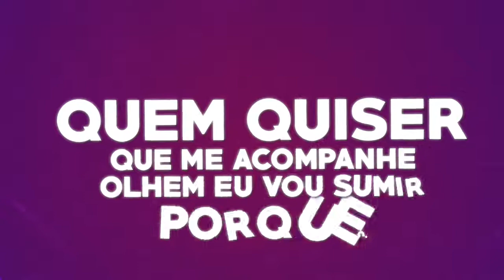MC Davi e MC Boy do Charmes - Festa (Lyric Video) Jorgin Deejhay